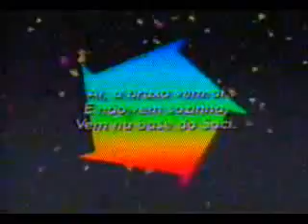Marchinha de Carnaval: Silvio Santos - A Bruxa Vem Aí.